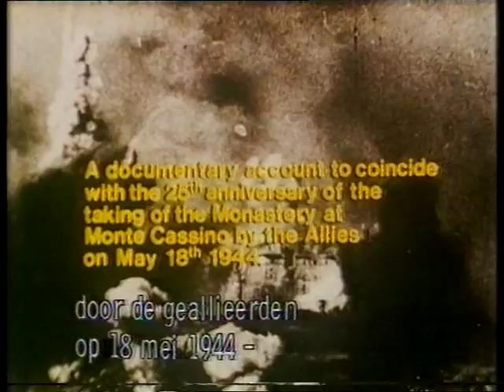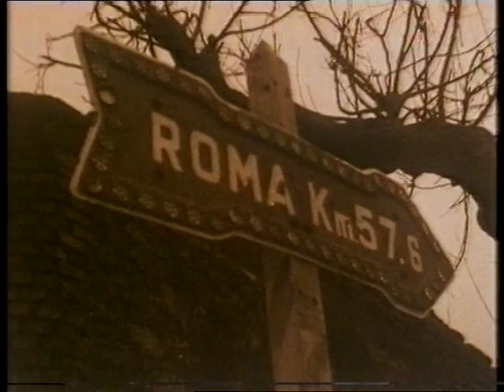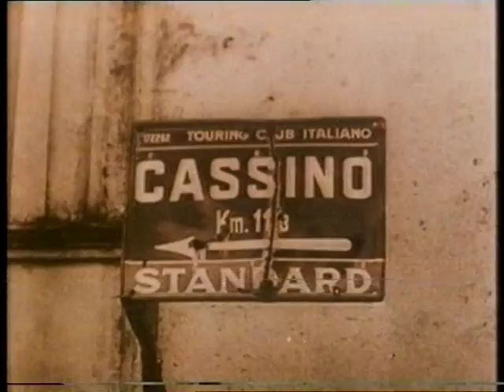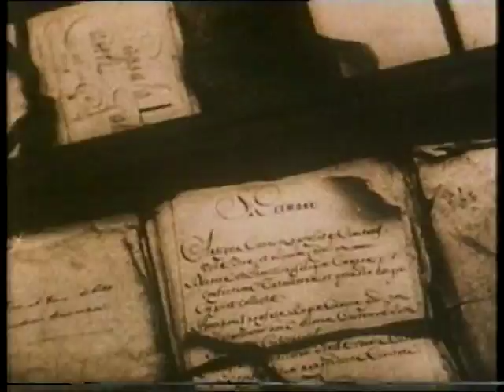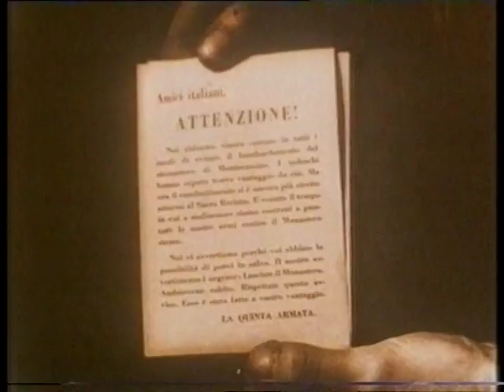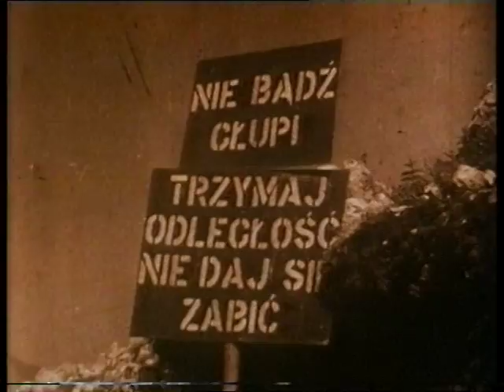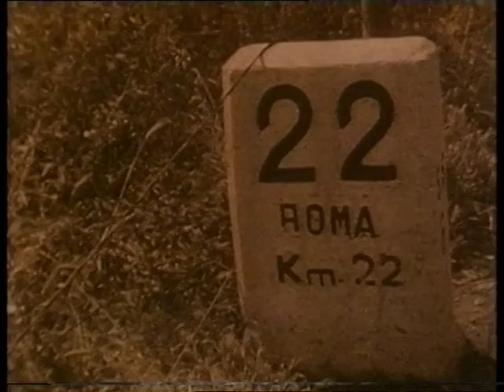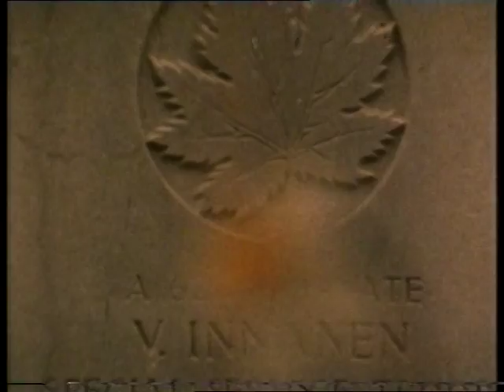De Slag om Monte Cassino (BRT, 17 mei 1984)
BRT-bewerking van een Britse documentaire die het verhaal vertelt van de Slag om Monte Cassino (Italië) tijdens de Tweede Wereldoorlog in 1944.

Stem: William van Laeken

Datum van opname: donderdag 17 mei 1984, via BRT TV2

Bron: VHS